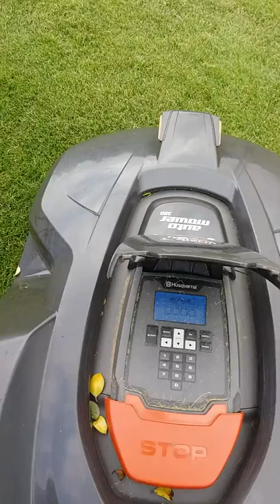Husqvarna Automower clever little machine